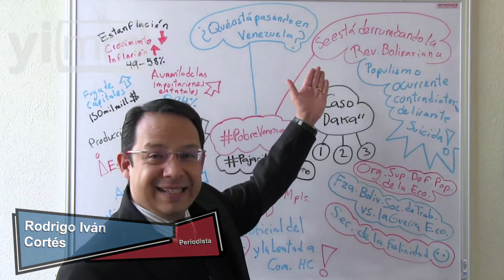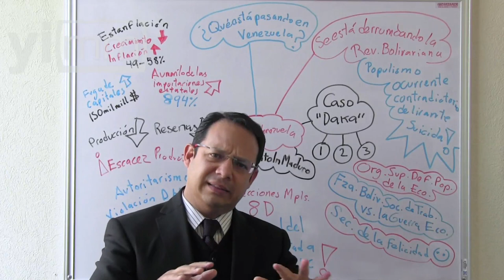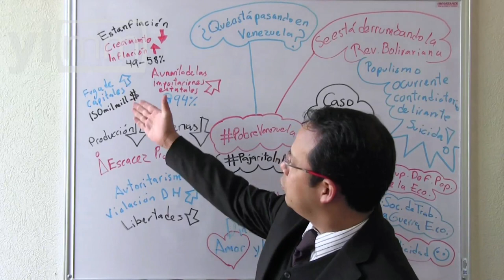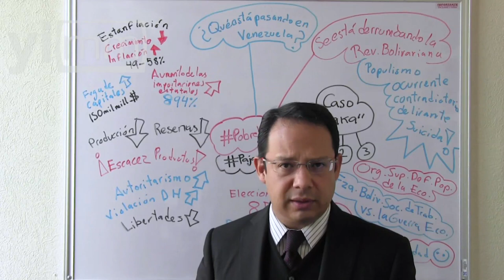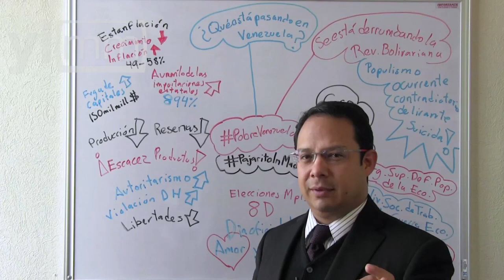Venezuela, un delirio que está resultando suicida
¿Qué está pasando verdaderamente en Venezuela? Lo que pasa es que se está derrumbando la Revolución Bolivariana, comenzada por Hugo Chávez y continuada por Maduro, pues es un esquema de populismo, ocurrente, contradictorio y francamente delirante. Un ejemplo, la declaración del 8 de diciembre como el día oficial del amor y la lealtad a Hugo Chávez.